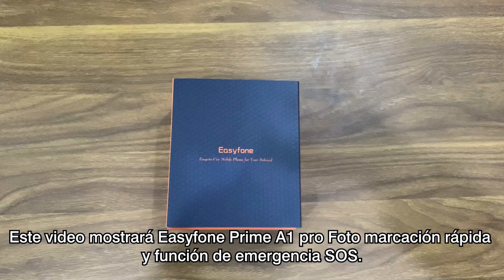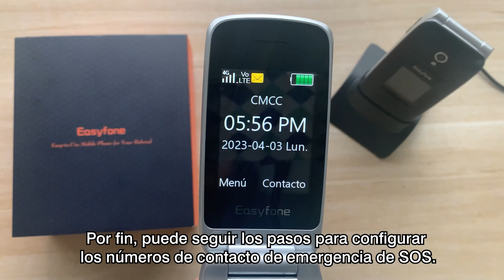Marcación rápida con foto y función de emergencia SOS de Easyfone Prime-A1 Pro